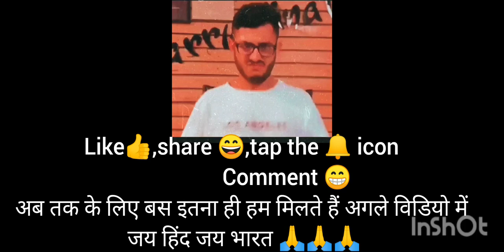Endless Nightmare weird hospital 🙀🙀🙀part -1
Description:-

Hope You Guys Will Like My Videos!❤️

🎮 Game Id :-@nayakkomal3645

📱 Device :-phone

1.Garena Free Fire Indonesia Live 2.Garena Free Fire Brazil Live
3.Garena Free Fire Brasil Live
4.Garena Free Fire India Live
5.Garena Free Fire Singapore Live 6.Garena Free Fire Thailand Live

◉ Ignore:-
Ненужные теги: xxxtentacion, empire, rap, bad vibes forever / empire, hip hop & rap, xxx, look at me, lil pump, music, bad vibes forever, sad, sad!, juice wrld, members only, hope, music video, 2017, hip-hop, the, ski mask the slump god, エックスエックスエックステンタシオン, revenge, ?, llj, jmp, hip hop, jocelyn flores, wishing well, ski mask, tentacion, икстентасион, xxxtentacion tribute, pop, lil wayne, live, wifisfuneral, official, rip, jahseh onfroy, yung bratz, 2019, trap, jahseh, jesus honcho - infatuated (official music video), emotional rap, yung bratz xxxtentaction, elevator, yung bratz xxxtentacion, elevator xxxtentacion, yung bratz lyrics, xxxtentacion songs, infatuated, xxxtentacion yung bratz, yung bratz artist, arms around you song, arms around you, sway lee, arms around you tribute, rap music, pop music, proudcatowner, xxx tentacion, hip hop music, armaroundyou, armsaroundyou, yung bratz rap, yung bratz song, elevator audio only, yung bratz audio only,